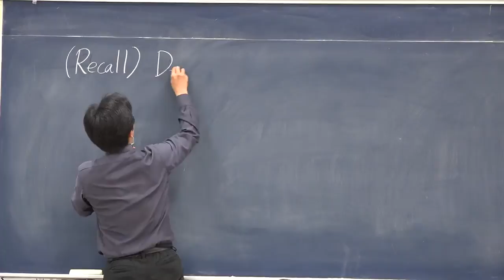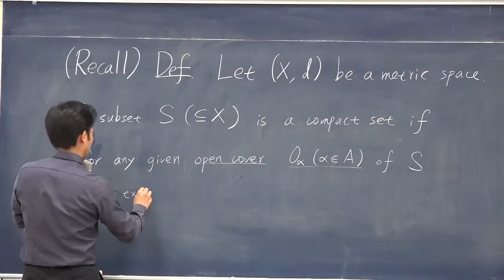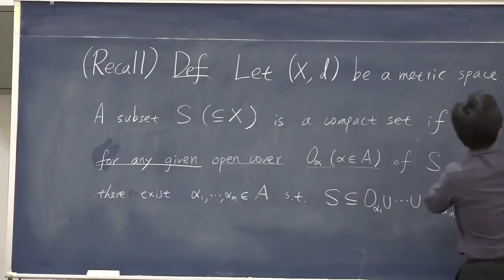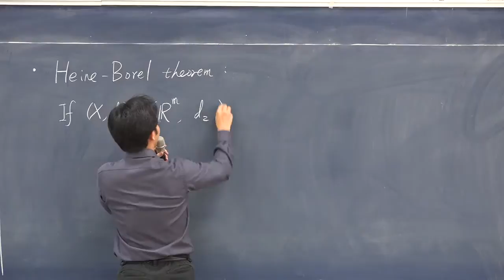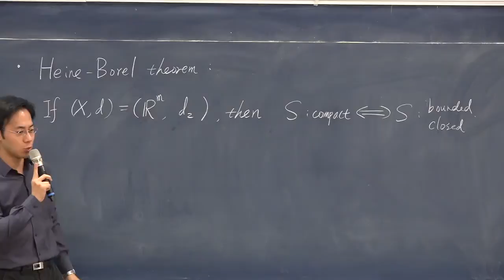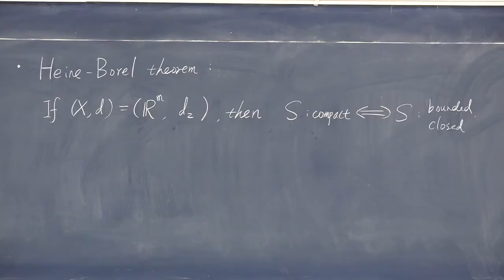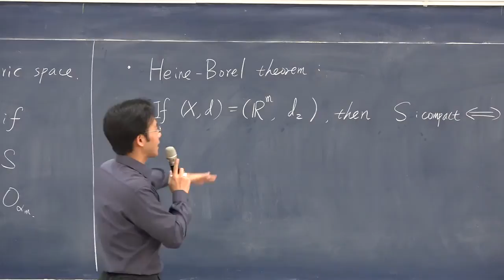20151013_齊震宇 1